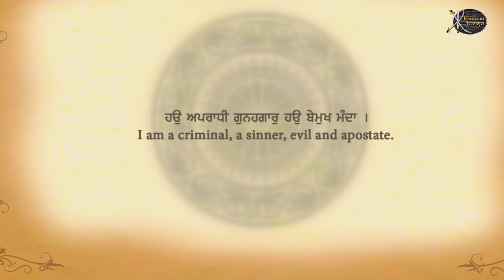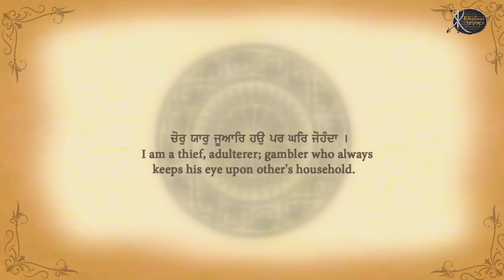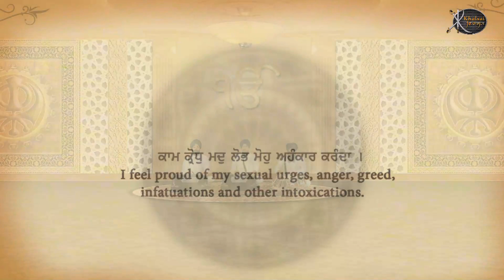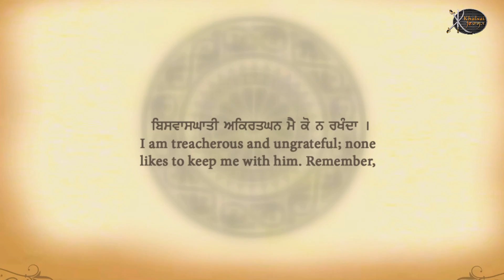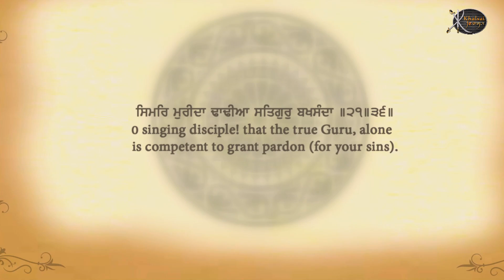Shabad Gurbani Kirtan | Simar Mureeda | Bhai Kuldeep Singh Amritsar wale | Blissful Gurbani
Artist:-     Bhai Kuldeep Singh Amritsar Wale
Title :- Simar Mureeda
Album - Aisa Naam Niranjan Hoye